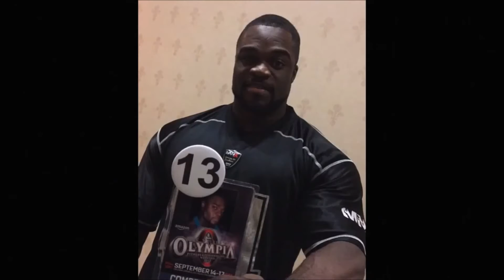Legends meet before MR OLYMPIA 2017 | Mr Olympia 2017 IFBB Mr.Olympia Athletes Meeting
Mr Olympia Training and Motivation
Mr. Olympia 2017 IFBB Mr.Olympia Athletes Meeting
Mr Olympia 2017 new update
Legends meet before MR OLYMPIA 2017
Who will win Mr Olympia 2017
Dexter Jackson
Mr. Olympia 2017 IFBB Mr.Olympia Athletes Meeting BIG RAMY , DEXTER JACKSON . ROELLY WINKLAAR . DENNIS WOLF meet and workout last time  before MR OLYMPIA 2017

Beckham, Jeff USA
Beyeke, Lionel France
Bonac, William Netherlands
Charles, Maxx USA
Curry, Brandon USA
De Asha, Nathan United Kingdom
Elssbiay, Mamdouh Egypt
Heath, Phil USA
Jackson, Dexter USA
Jackson, Johnnie USA
Lenartowicz, Josh Australia
Lockett, Michael USA
Martinez, Victor Dominican Republic
McMillan, Cedric USA
Morel, Juan USA
Oliva Jr., Sergio USA
Osladil, Lukas Czech Republic
Rhoden, Shawn USA
Williams, Gerald USA
Winklaar, Roelly Curacao
Morel, Juan USA 22
2 Charles, Maxx USA 16
3 Beckham, Jeff USA 13
4 De La Rosa, Jonathan USA 12
4 McCarver, Dallas USA 12
6 Griffen, Charles USA 10
7 Klancir, Petar Croatia 9
8 Rodriguez, Luis USA 8
9 Jordan, Kevin USA 6
10 Grimes, Regan Canada 5
11 Compton, Justin USA 4
11 Heirati, Sasan United Kingdom 4
11 Kaspar, Tomas Czech Rupublic 4
11 Ray, Brandon USA 4
11 Williams, Akim USA 4
16 Ano, Henri Pierre Canada 3
16 Wade, Josh USA 3
18 Alkhalyat, Abdulhadi Kuwait 2
18 Almedia, Paulo Canada 2
18 Bracamontes, Eddie USA 2
18 Cisternino, Guy USA 2
18 Fahim, Ibrahim Kuwait 2
23 Jellali, Abdelaziz Qatar 1
23 Nguyen, An USA 1
23 Olejniczak, Marek Poland 1
23 Onekawa, Darryn New Zealand 1
23 Zupan, Miha Slovenia